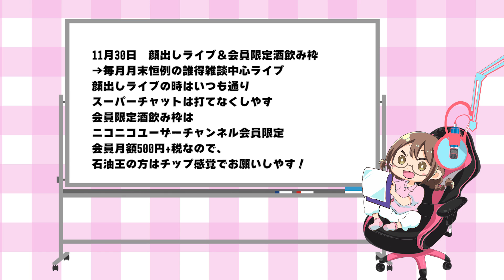【告知】動画強化祭りと新作実況、顔出しライブ配信のお知らせ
よろしくぅ！

・MH2からプレイ、モンハン歴12年
・MHX裸縛りでソロエンディングまで